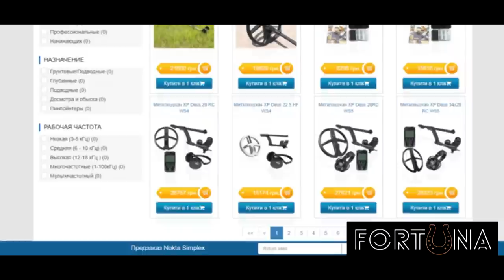Это фиаско, братан. Коп разведка с собакой. Новая камера. В поисках золота UA!